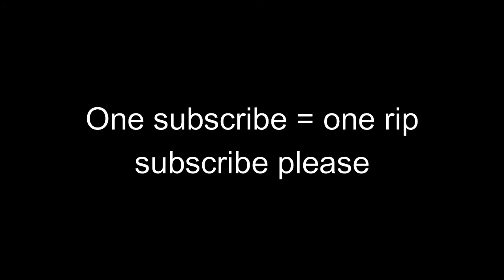why aren't their legs moving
help i think i am going insane

we just hit 70 subscribers! if we could get 100 by the end of the month that would be amazing!